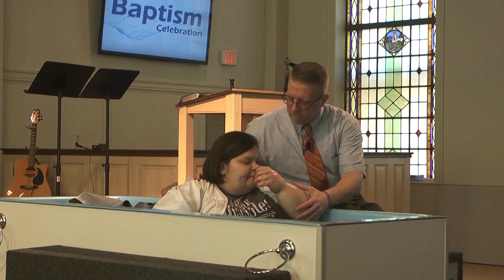FBC Pulaski September 22, 2019 Service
Experience our full Sunday morning service at First Baptist Church in Pulaski, TN from September 22, 2019. Pastor Rodney Hawkins led our congregation in exploring God's Word during this service.

Come Thou Fount (Above All Else)